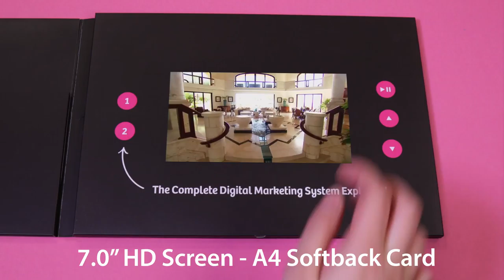7.0" HD A4 Softback Video Brochure for Digital Lighthouse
Digital Lighthouse created 7.0" Video Brochures that were used as pre-attendance kits for their sales presentations. The video card artwork demonstrates up to 5 button functionality.

The bright buttons place emphasis for customers to easily interact with the video content.